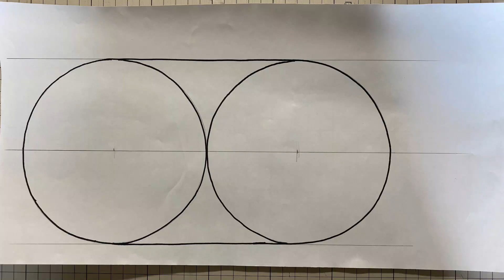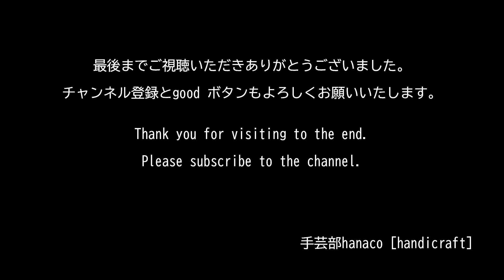ウールキルトバッグの作り方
材料 MATERIALS
表布 Front fabric
H35cm W50cm 2pcs
底 Bottom 1pc

内布 Lining
H31cm W50cm 2pcs
底 Bottom 1pc
ポケット Pocket
H30cm W20cm
タブ Tab
H10cm W3cm 2pcs

パーツと持ち手
parts & handles

BGM／いまたく「南風」